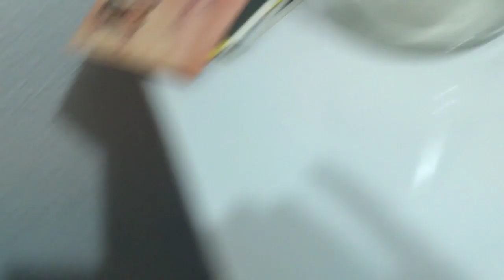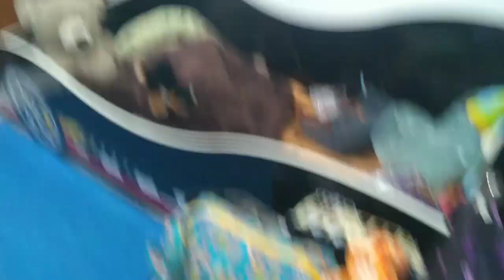VLOG: 15 dias sem limpar a casa😱 estava uma bagunça😣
gente linda, fiquei 15 dias na casa da minha mãe e quando eu volto dou de cara com uma revolução 😂😂 foi cansativo, mas o resultado compensou 🙏